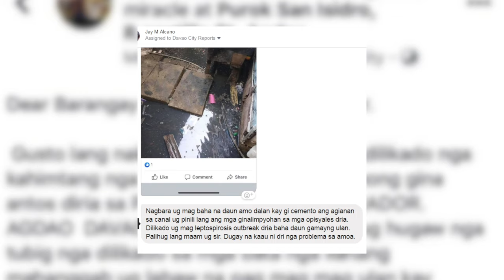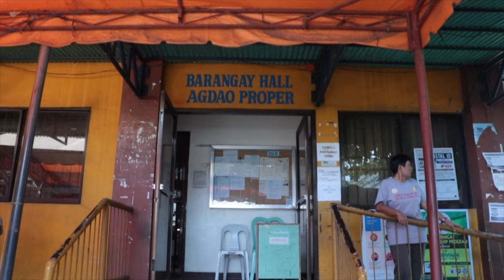Davao City Reports: Agdao Proper Drainage Problem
Atong sayron ang problema sa baradong kanal sa Barangay Agdao Proper, Davao Cnga gireklamo kanato pinaagi sa Davao City Reports